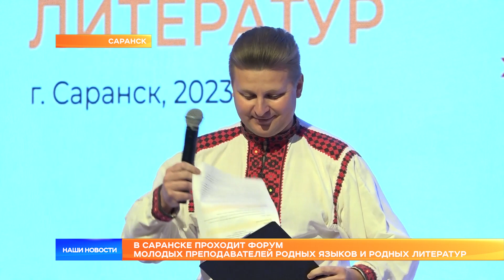В Саранске проходит Форум молодых преподавателей родных языков и родных литератур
В Мордовии в эти дни проходит Форум молодых учителей родного языка и родной литературы Приволжского федерального округа. Участники – преподаватели национальных языков России искали приемы и методы, которые будут интересны школьникам во время занятий. А еще обсудили каким должен быть сборник лучших практик преподавания родных языков.